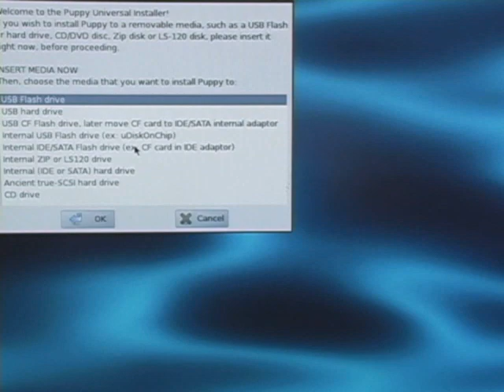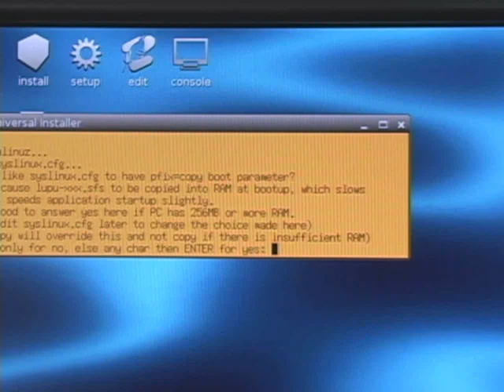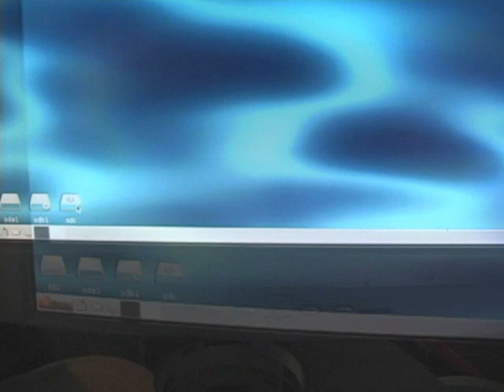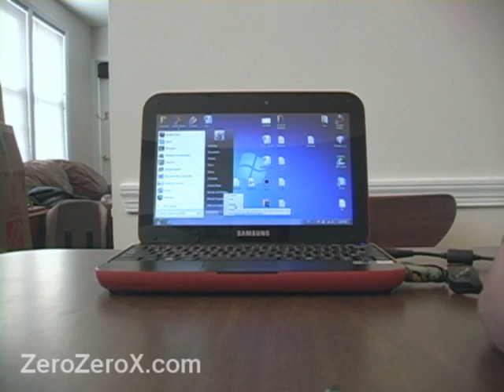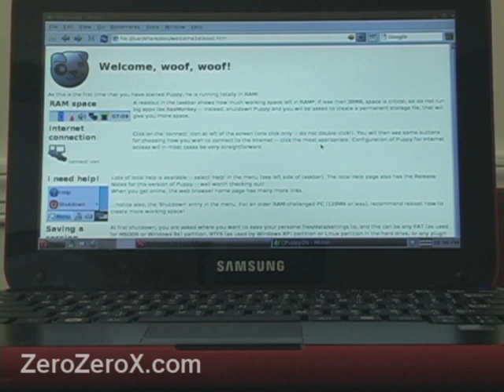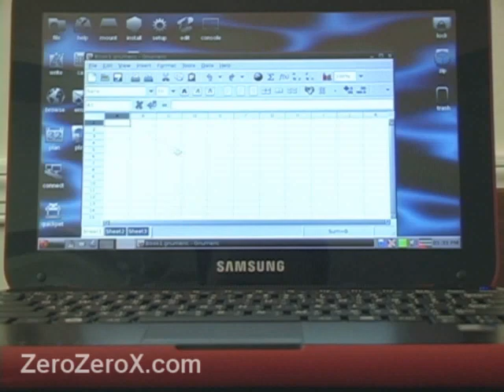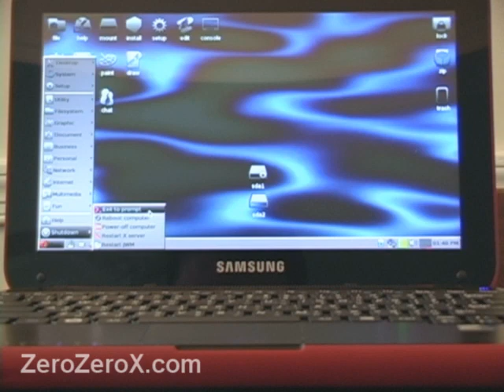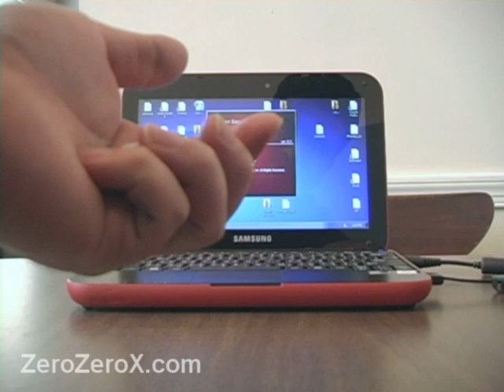Linux en un USB Flash Drive. Un Sistema Operativo en tu Bolsillo. PARTE 2.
Parte 2: Aqui se muestra como instalar Puppy Linux  en un USB drive, luego correrlo en una laptop sin necesidad de instalarlo en el disco duro.
Ideal para explorar internet a mayor velocidad y libre de spam, spyware, malware y pop-ups. La privacidad se ve incrementada. Espero que lo disfruten!

Nota: No descarte el CD ó DVD de Linux porque podría necesitarlo despues para arrancar agunas computadoras.

Programa usado: Puppy Linux 5.1.1 Lucid Puppy.

Notes:

Puedes usar el CD para iniciar algunas computadoras. Por ejemplo, personalmente uso una computadora antigua (con el monitor de tubo y todo) corriendo Puppy Linux 5.1.1 de DVD y la computadora corre mas rapida. El DVD esta insertado 24 horas al dia y si necesito usar Windows solo retiro el DVD por un momento.

No te olvides, tal vez necesites cambiar las opciones boot en el bios (Del, F11 o F12 al empesar) para que la computadora inicie primero del USB flash drive o el CD.